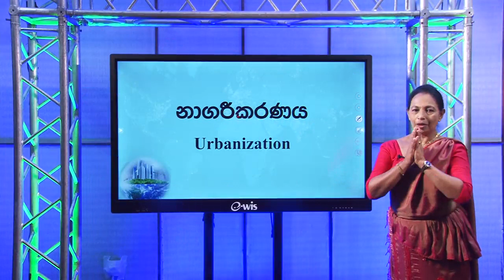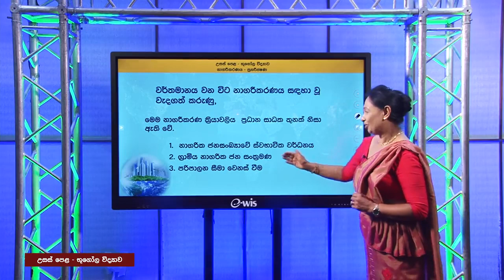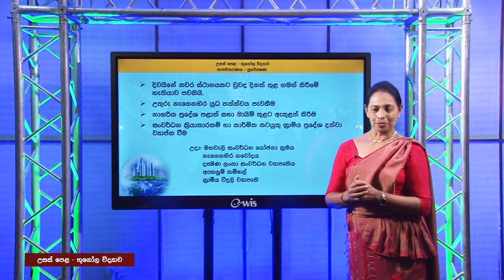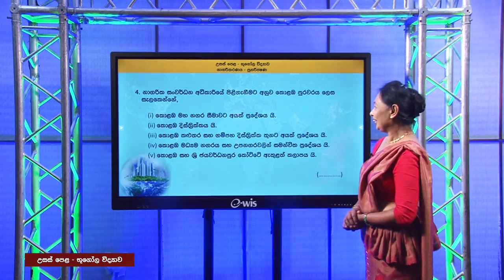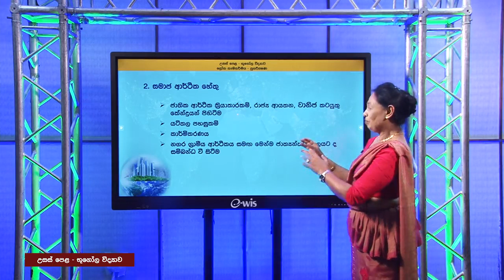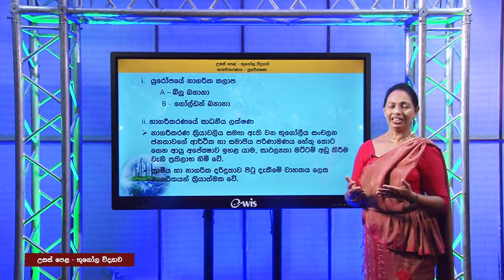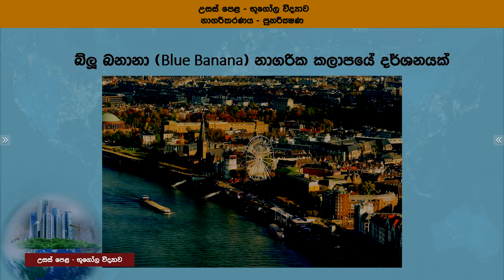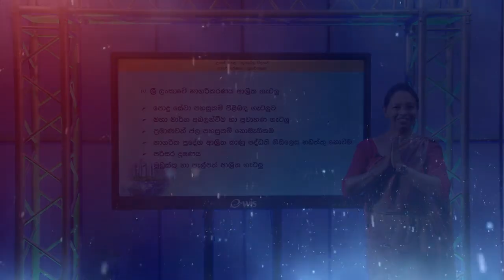නාගරීකරණය ( පුණරීක්ෂණ ) -13 ශ්‍රේණිය(භූගෝල විද්‍යාව)